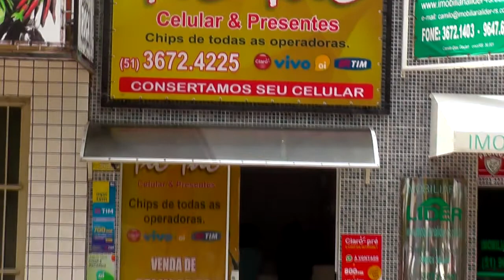PESQUISADOR DA EMBRAPA FALA DA IMPORTÂNCIA DA ROTA DOS BUTIAZAIS PARA O RIO GRANDE DO SUL.